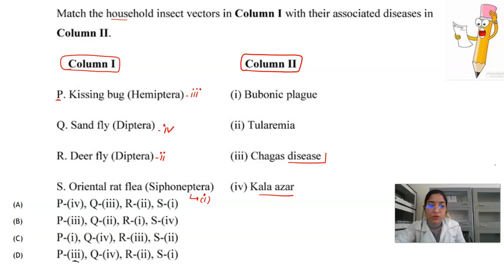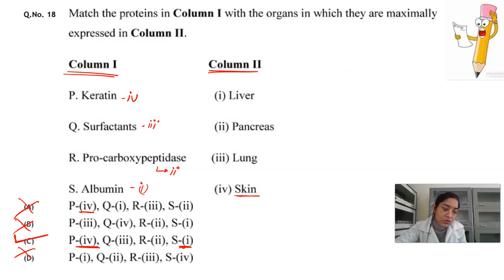GATE || Gate Series | gate zoology pyqs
keep smile 😊
gate exam preparation strategy
gate exam dates
GATE XL zoology pyqs
gate XL botany pyqs

csir net exam preparation strategy
CSIR -NET life science classes
csir net exam June
csir net exam dates
bare exam preparation